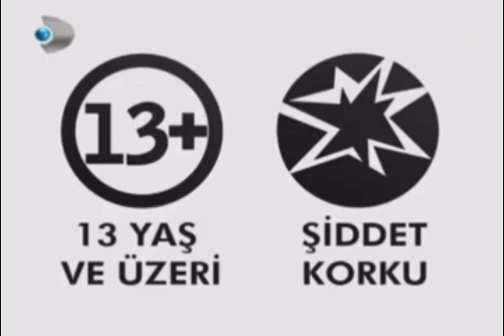Kanal D Sinema Jeneriği+Sponsorluk Örneği+Akıllı İşaretler Jeneriği (29.12.2012)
Taken From